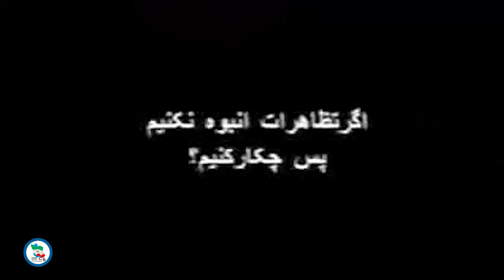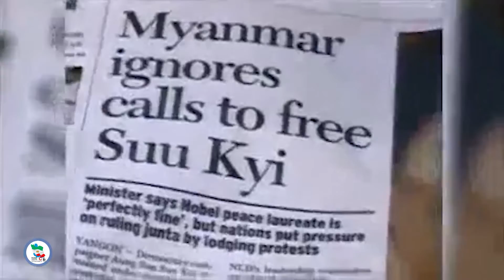مقاومت مدنی چگونه اعتراضات را سازمان دهیم